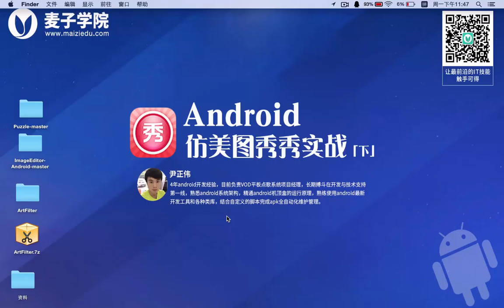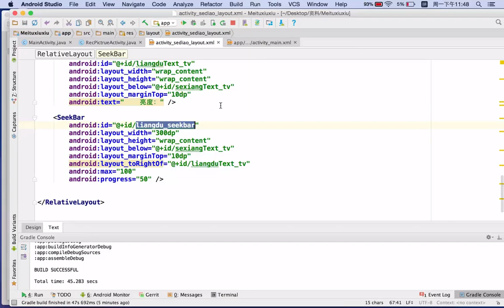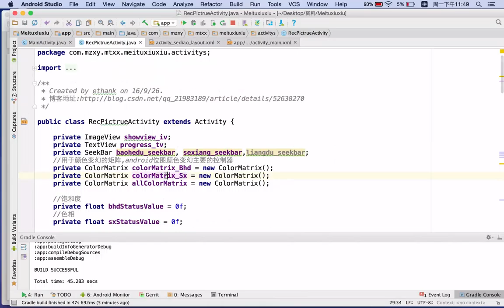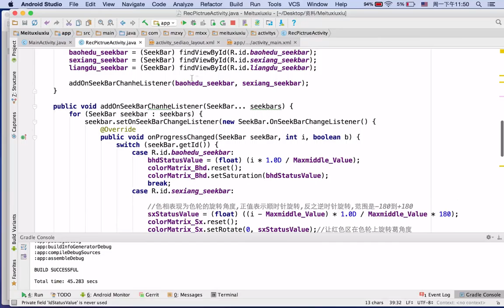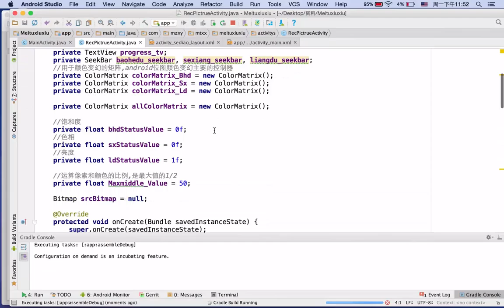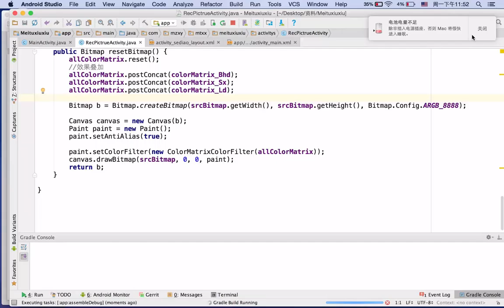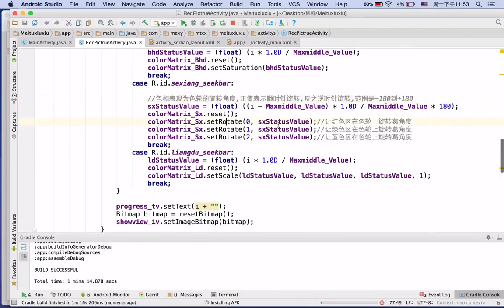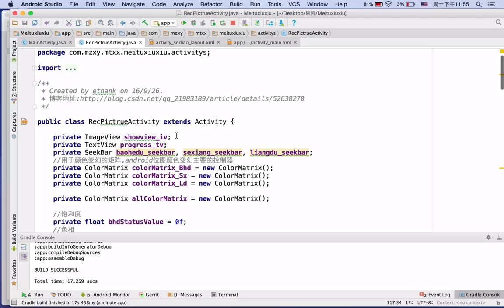Android仿美图秀秀实战 （下）20 图片亮度